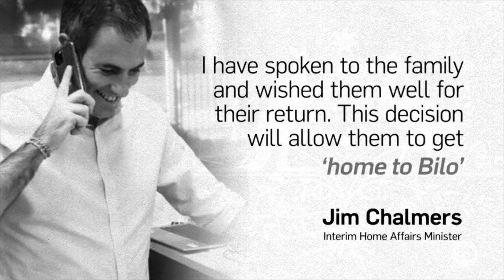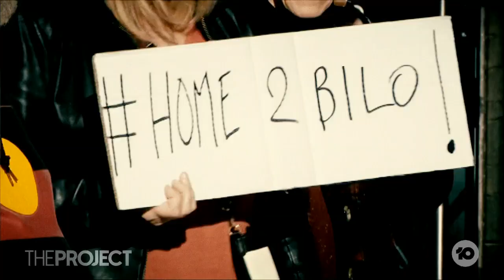The Murugappan Family Is Heading Home To Biloela After 4 Years In Detention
For four years, the Murugappan family from Biloela has been fighting to return home to the town that embraced them. Today, it's been confirmed they're going finally going back to Bilo, less than a week since Australia's government changed.